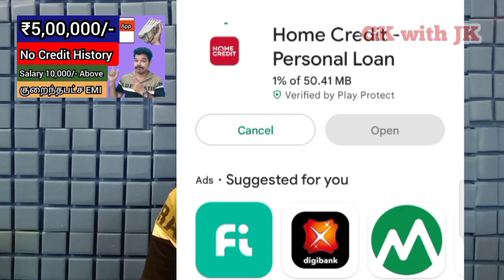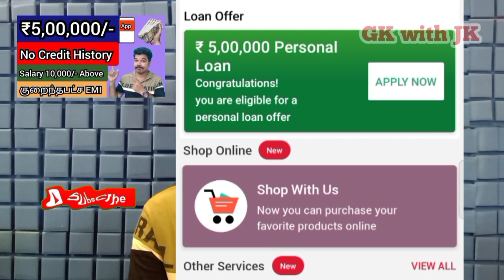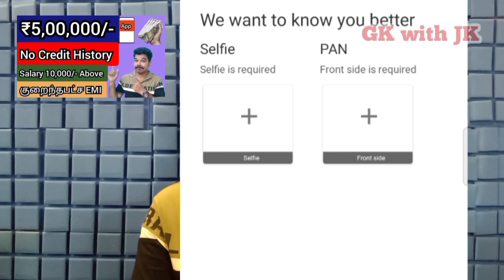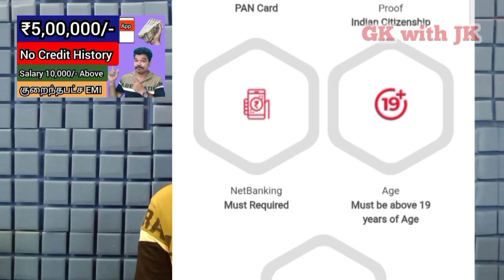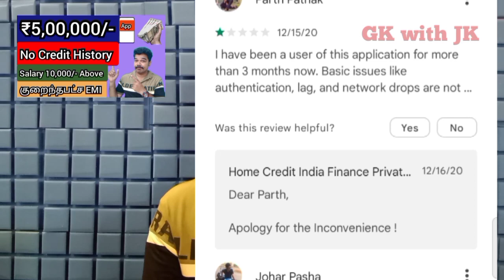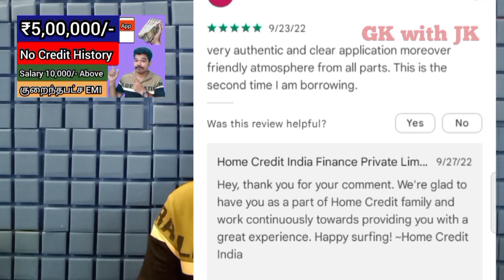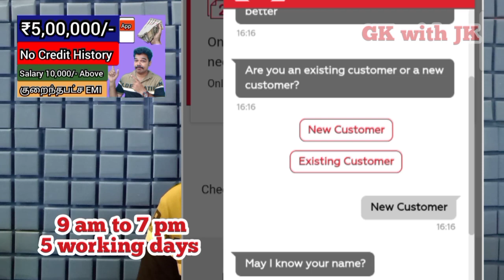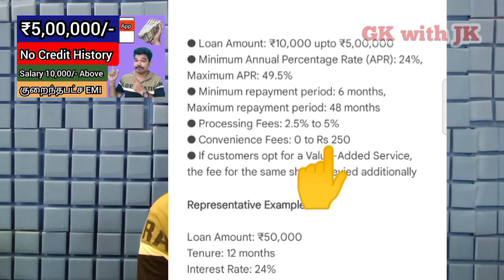Personal Loan App @gkwithjk | Home Credit App | instant personal Loan App | credit score Low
50% தள்ளுபடி பெறுங்கள்

CLNNO42

GOVERNMENT SCHEMES